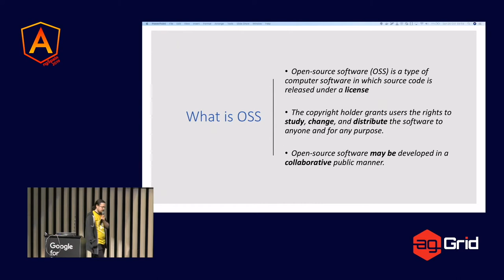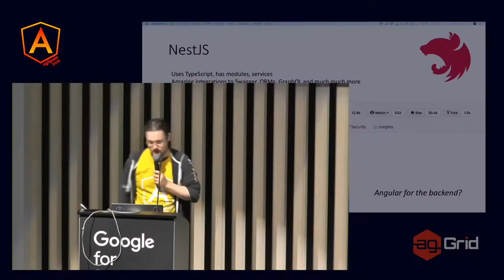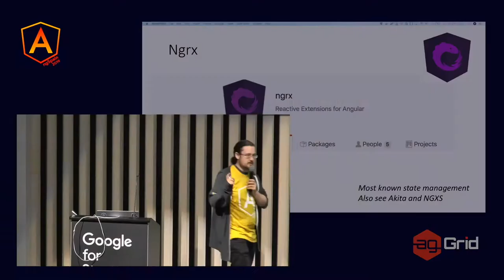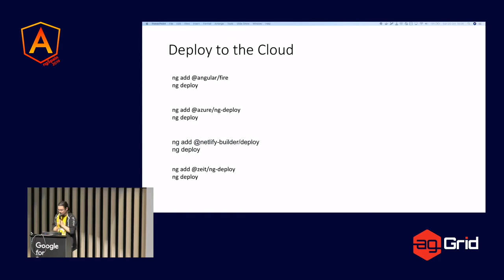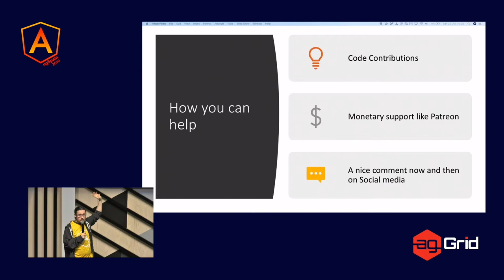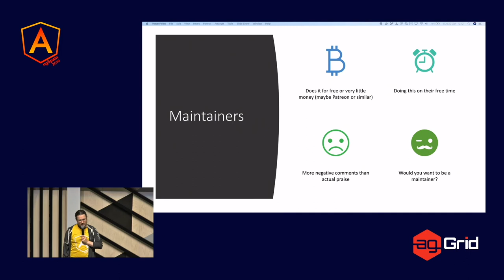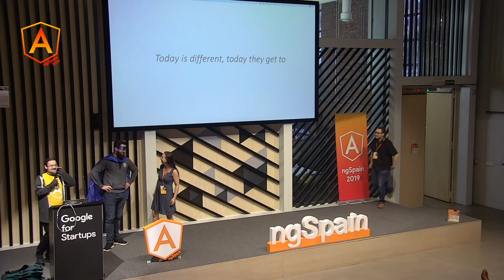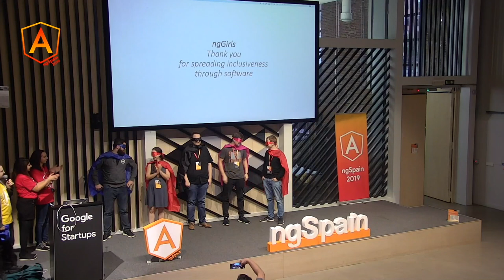Day 2 Keynote | Christoffer Noring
Angular OSS projects - some heroes don't wear capes We all use OSS whether we are aware of it or not. Our business and/or hobby projects rely on it. Are you aware of all the great OSS libs you are using? Would you like to know more which exist and what they can do for you? Then this talk is for you. We'll go through some major OSS libraries, some that we use everyday and some that may boost your next project Let's also talk about how you can be a good OSS citizen. There are many ways you can help. Let's celebrate our greatest OSS projects and it's maintainers, they are heroes and deserve our respect and support, what ever the form

About Christoffer Noring
Google Developer Expert, Published author in Angular and NGRX